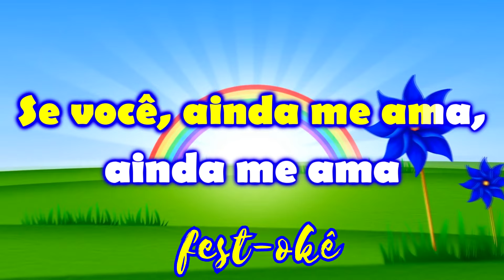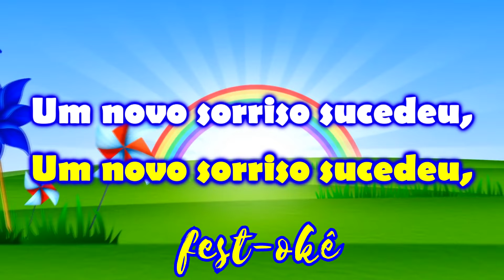Karaokê Messias Paraguai - Reluminar